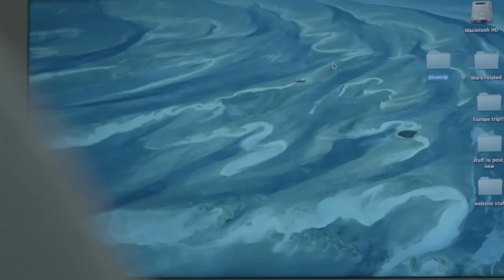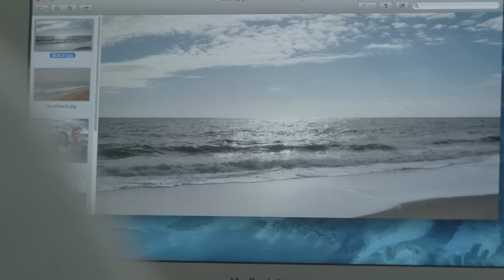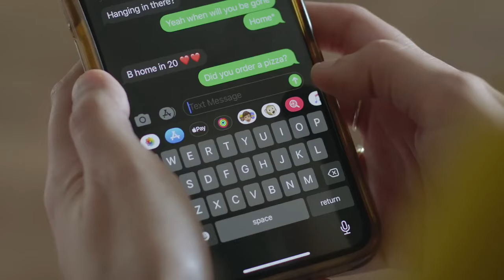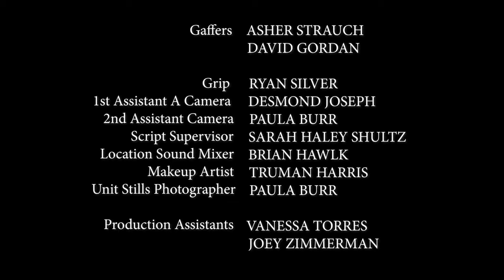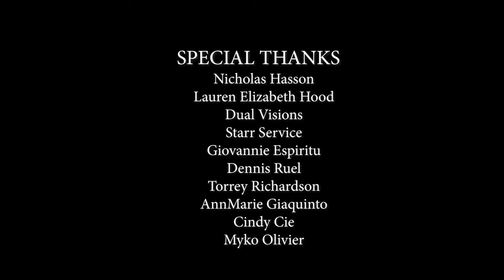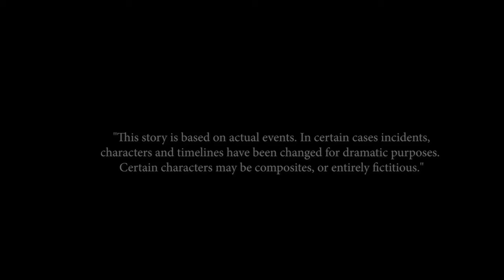From the Depths | HD | Horror I Full movie in English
Direction: Jose Montesinos
Film script: Jose Montesinos
Star: Angelica Briones, Terra Strong, Marissa Godinez
(2020)